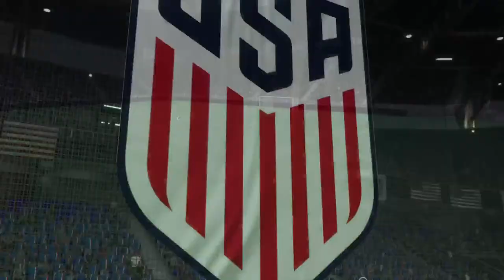FIFA 22 PRO CLUBS!!|Edgar Davids build!!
Straight Gaming channel, i love  shooter type games. Stream and uploads vidz.